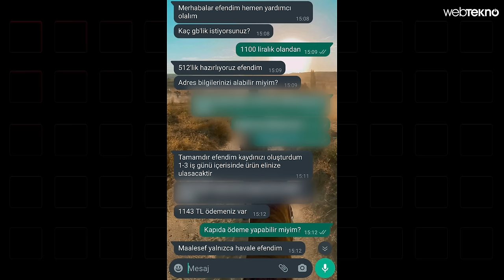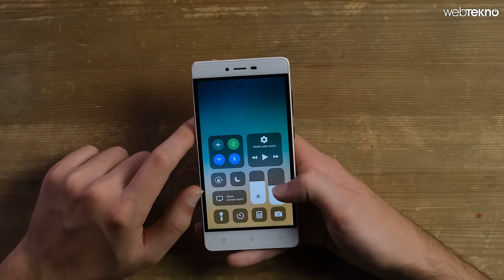1100 TL’ye Satılan Telefonu Gerçekten(!) iPhone’a Çevirdik. (Her Şeyi Dolandırıcıdan Beklemedik)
Instagram’dan 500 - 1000 TL’ye iPhone sattığını iddia eden hesaplar, size nasıl yalan söylüyor? Bu videoda sizin gönderdiğiniz hesaplardan birini seçip 1100 TL’ye satıldığı iddia edilen iPhone 13’ten sipariş ediyor, yapılan dolandırıcılığın detaylarını açıklıyoruz. Kullanılmış iPhone 11 kutusundan, sipariş ettiğimiz iPhone 13 yerine çıkan adı sanı belli olmayan markalı telefonu da incelemeye çalıştık.

Instagram’da yanıltıcı fiyatlarla iPhone satmaya çalışan sayfaları görürseniz sayfayı Instagram’a bildirip kapanmasını sağlayabilir, eğer bu işi yaptığından şüphe ettiğiniz kişiler varsa emniyet güçlerine bildirerek daha fazla insanın dolandırılmasını engelleyebilirsiniz.